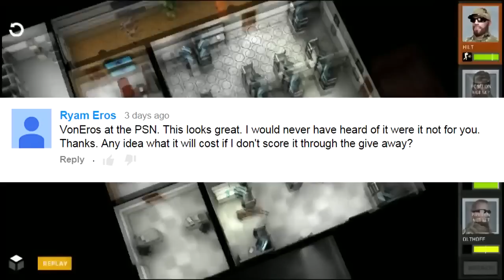Breach & Clear Winners Are... |PSVITA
Thank you everyone who decided to enter! Be on the look out for more giveaways I always try to have some going for your awesome support! :)

I get this question a lot. How do you capture the video?
Well I purchased a capture Vita from a website called 3dsvideocapture.com It wasn't cheap roughly 470 US Dollars all said and done. Took about 1 and half months to arrive.

for everything Playstation Vita, whether it be reviews, news, rumors, or giveaways, The Vita Lounge is the number one Playstation Vita site there is!